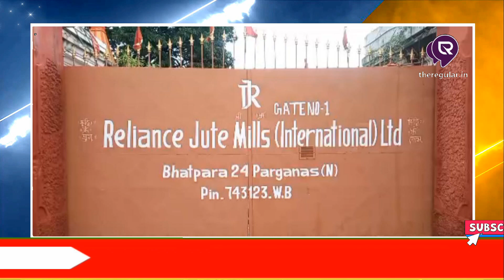LIVE | শ্রমিক অসন্তোষের জেরে বন্ধের পথে ভাটপাড়া রিলায়েন্স জুটমিল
সমস্ত নিউজ আপডেট জানার জন্য চোখ রাখুন theregular.in এর পেজে | Get news update on theregular.in page | 2 Aug 2023

শ্রমিক অসন্তোষের জেরে বন্ধের পথে আরও একটি কারখানা। বিগত বেশ কয়েকদিন ধরেই  শ্রমিক ও মালিক কর্তৃপক্ষের মধ্যে অসন্তোষ লেগেই আছে। এই জুটমিলে কাজ করেন প্রায় পাঁচ হাজার জন শ্রমিক। কিন্তু রিলায়েন্স মিলের শ্রমিকদের অভিযোগ, পূর্বের থেকে মাত্রাতিরিক্ত কাজের চাপ বাড়িয়ে  দিয়েছে মিল কর্তৃপক্ষ। অতিরিক্ত কাজের চাপে নাজেহাল অবস্থা মিল শ্রমিকদের। ফলে শ্রমিক অসন্তোষ, এর জেরেই আর মিলে কাজ করতে আসছেন না শ্রমিকরা। তবে মিল কর্তৃপক্ষ এখনও পর্যন্ত মিল বন্ধ করে দেওয়ার কোন নোটিশ দেয়নি।যদিও রিলায়েন্স মিলের নির্দিষ্ট একটি ডিপার্টমেন্টের শ্রমিকরা কাজে যোগ দিয়েছে। তবে, পুরো মিলের বাকি শ্রমিকরা কর্মহীন অবস্থায় রয়েছেন। গোটা বিষয়টি নিয়ে শ্রমিক ইউনিয়নের নেতারা বলেন,  শ্রমিকদের দাবি দাওয়া নিয়ে মিল কর্তৃপক্ষের সাথে যাবতীয় কথাবার্তা বলা হবে। দ্রুত পরিস্থিতি যাতে আগের মতো স্বাভাবিক হয়, তার চেষ্টা করা হচ্ছে।